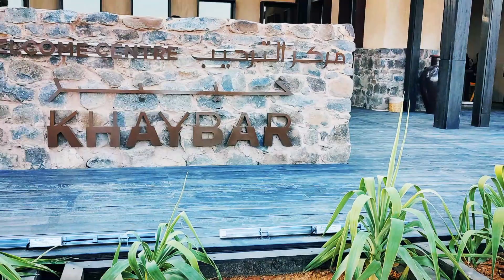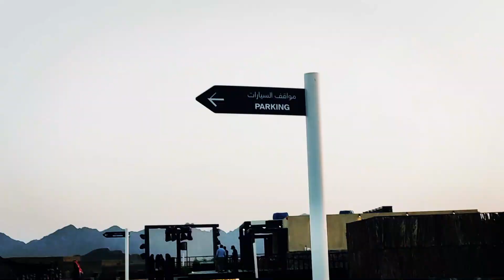Al Rawan View Point: A Unique Spot to Visit | Qila Khyber | Al Rawan view Point in Khayber KSA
Dear Viewers in this video am gonna show View Point is a must-see spot in Khaybar Al Rawan View Point: A Unique Spot to Visit Qila Khayber Discover Al Rawan View Point in Khyber Saudi Arabia
Al Rawan View Point is a unique spot to visit if you're in Khayber, Saudi Arabia. This viewpoint provides a 360-degree view of the city and its surroundings, making it the perfect spot to take pictures or enjoy a picnic lunch.

If you're planning a trip to Khayber, be sure to add Al Rawan View Point to your list of attractions. This viewpoint is a unique and interesting way to experience the city and its surroundings!